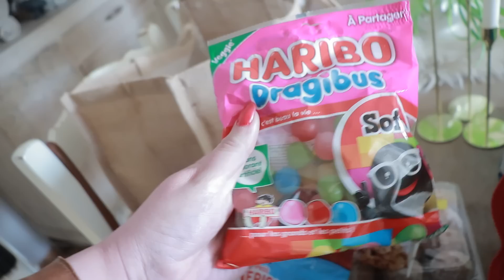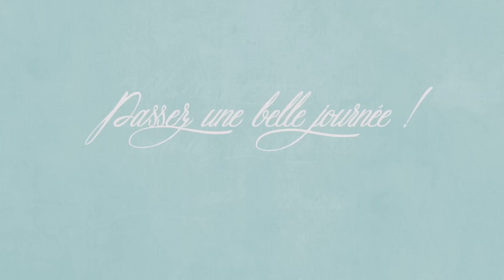vlog du 21 avril : Contente de mon évolutions, on continu les préparations, saumure liquide !!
[. VLOG .] Bienvenue dans un nouveau vlog aujourd’hui je vous partage nos journées du 21 avril !!
🧽 On est cette semaine dans le ménage de la zone 1 : pièces d’eau !!

🎁🛒 CODES PROMOS :
🛒 Hp instant Ink pour les cartouches d’encre ce n’est pas du tout un partenariat mais grâce à ce lien vous recevez 1 MOIS de HP Instant Ink et moi aussi vous pouvez aussi utilisez ce code :  328QR9
🛒Pour l’aspirateur H8 :
15 Euro code: SANDRAH8
🛒Pour l’aspirateur Jv35 anti-acarien :
Sur le site de la marque :
5 Euro code: SANDRAJV35
Code: PW29LCGN
Prix original : 145,99€
prix avec remise: 124,09